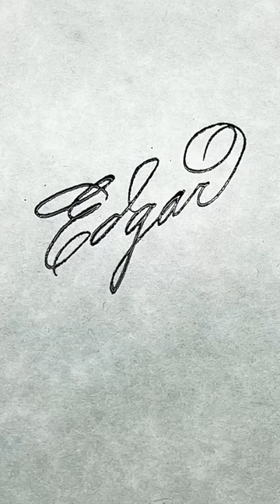How-to SATISFYING Quill Pen Writing, ASMR & Binaural: Edgar ✍️🪷🕊